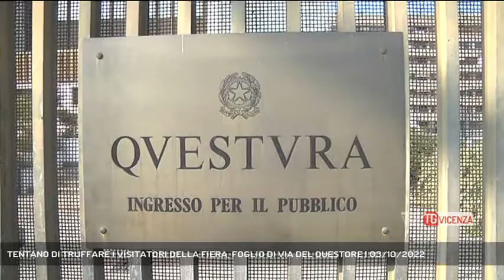TENTANO DI TRUFFARE I VISITATORI DELLA FIERA, FOGLIO DI VIA DEL QUESTORE | 03/10/2022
TG Vicenza 03/10/2022 - VICENZA - Mano pesante della Questura contro dei presunti truffatori in trasferta. Persone che arrivavano da Torino, vittime i visitatori della Fiera.  || Fogli di via a sei persone che tentavano di truffare giovani visitatori della Fiera. E' la decisione del questore di Vicenza, Paolo Sartori, in seguito a quanto avvenuto nei padiglioni dell'esposizione, dove era in corso "Vicenza Comics and Games", un evento che ha registrato la presenza di numerosissimi visitatori, giovani e meno giovani, appassionati di cartoni e videogiochi. Le pattuglie delle Volanti, durante un conrtollo, hanno identificato sei persone sospettate di tentare delle truffe con la vendita di stampe contraffatte a giovani appassionati di fumetti, dopo che erano stati convinti che le stampe in questione fossero originali.E così questi sei soggetti, tutti arrivati proprio con quello scopo da Torino e già noti alle forze dell'ordine per reati contro il patrimonio, dopo essere stati condotti negli uffici della Questura per l'identificazione, in considerazione dell’accaduto e dei loro trascorsi, il Questore Paolo Sartori ha deciso di emettere dei fogli di via obbligatori con divieto di ritorno a Vicenza per tre anni, per evitare che tentino nuovamente di commettere truffe in questo territorio. (Servizio di Federico Fusetti) - Segui Rete Veneta anche sul digitale terrestre! Visita il sito